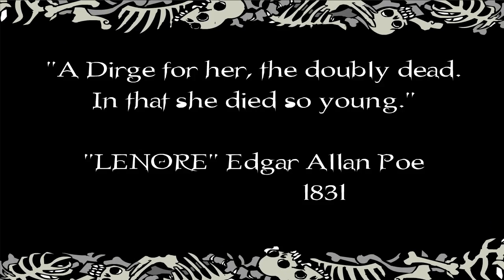Lenore Capitulo 22: "La Pequeña Conejita Foo Foo" (HD)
Sitio oficial de Roman Dirge

Lenore
Lenore, "La Hermosa Niña Muerta" es un personaje ficticio creado por

Roman Dirge, inspirado en el poema Lenore de Edgar Allan Poe. Lenore

aparece en varios cómics de Dirge, aparte de tener su propia serie de

cómics publicados por Slave Labor Graphics. Además tiene una serie de

26 episodios animados hechos en flash por Sony's ScreenBlast.

Trama
El cómic cuenta las aventuras de Lenore y sus amigos. Se caracterizan

por su humor negro, así muchas de las historias terminan con un final

retorcido. Temas comunes son la reinvención de las canciones, juegos y

rimas infantiles a algo más macabro, y convertir todo tipo de íconos de

la cultura pop y la cultura en general en temas de la comedia negra. En

una historia, por ejemplo, Lenore accidentalmente mata al Conejo de

Pascua. Si bien las acciones de Lenore a menudo resultan en muerte o

lesiones para aquellos a su alrededor, y en diferentes formas de caos,

no es un personaje malicioso, y a menudo piensa que hace el bien. Por

otra parte, en los cómics (a igual que en la serie animada) existen

también ciertas historias cómicas no relacionadas a Lenore y

protagonizadas por diversos personajes. Existe también una sección de

'historietas invitadas', hechas por amigos de Dirge. Al final, existe

una sección llamada "Things involving me" (Cosas que me envuelven, o me

suceden), unos relatos cómicos y más o menos autobiográficos de cosas

que le suceden a su creador, Roman Dirge.

Lenore Wikipedia